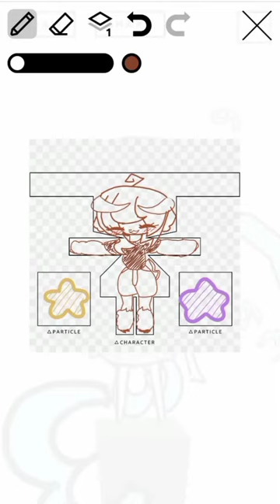wonder of wonder art!! // not my audio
audio is NOT mine (i will find it and link it soon!)

was messing around then POOF video :/

wow it's bootiful

the website is called wonder of wonder art or aidn.jp